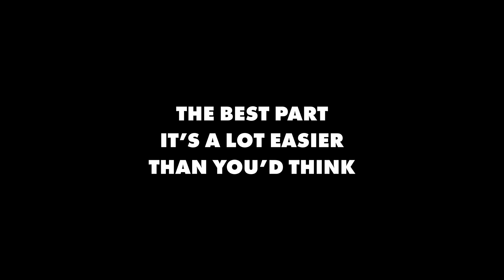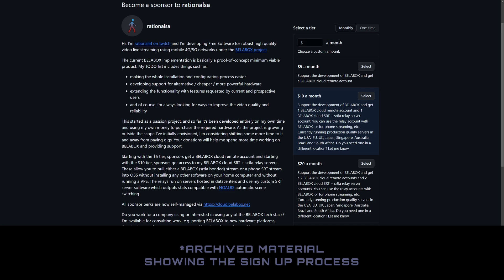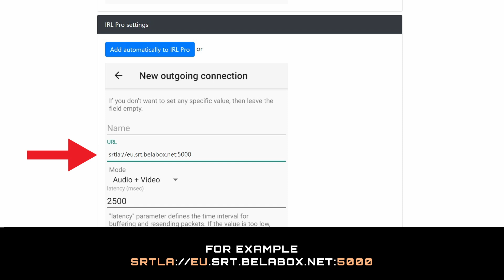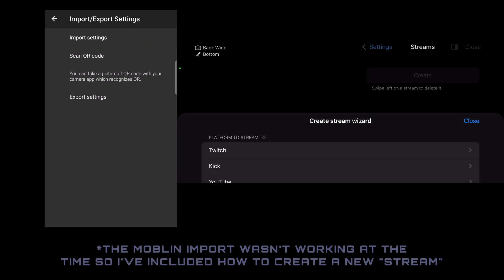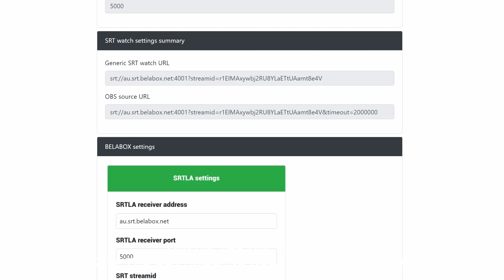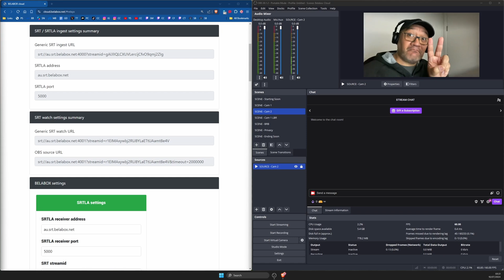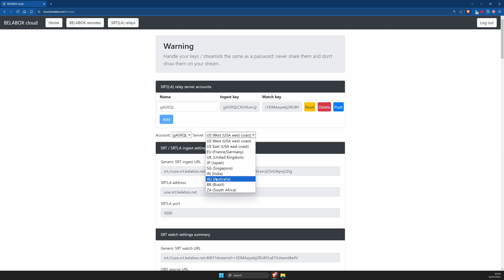HOW TO: Setup BELABOX CLOUD for SRT streaming - Phone to Home PC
In today's video I'm gonna show you how to broadcast from one or two Phones to your Home PC with OBS installed - using SRT and Belabox Cloud.

This is the video to watch if you've struggled with port forwarding, blocked ports, dynamic IP addresses, VPN and firewall software. You name it.

You'll also see how easy it is to set up Connection Bonding using IRL Pro for Android and Moblin for iOS. There's setup steps for Larix, Streamcaster and Streamcast Pro as well.

Please make sure you've seen the other videos in this series. Thanks!